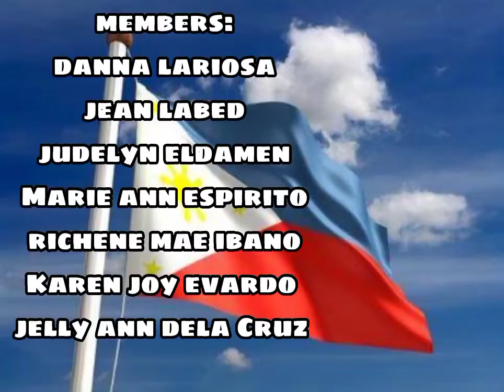The Four Core Values | NSTP Activity